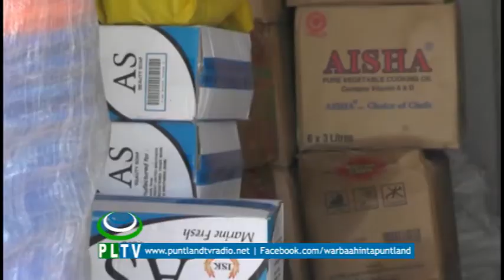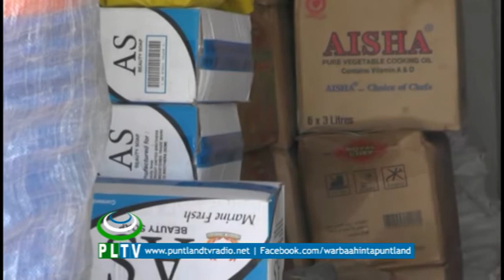TALISKA HOWLGALKA CIIDAANKA AYAA DEEQ LAGU TALOGALAY DADKA ABAAREYSAN KU WAREEJIYEY WASAARADDA GARGA